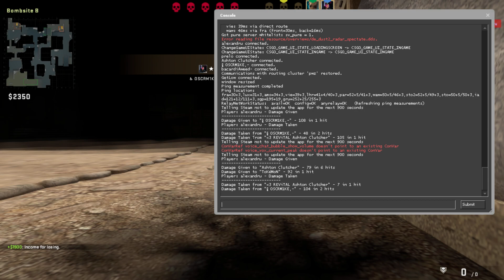CS:GO 30+ fraguri !!!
Daca va place ce fac nu uitati sa apasati butonul de like%fallow si nu in ultimul rand clopotelul pentru a primi notificari cand postez un video nou.

Componente PC:

•Procesor: Intel Core i7-8700K Coffee Lake, 3.70GHz, OC 5.0 GHz 12M, Socket 1151
•Placa Video: Gigabyte GeForce RTX 2070 WINDFORCE, 8GB, 256-bit
•Motherboard: Asus TUF Z370-PLUS GAMING II, Socket 1151
•SSD: Kingston  KC400, 256GB, 2.5", SATA III
•HDD :  WD Blue 1TB SATA-III 7200 RPM 64MB
•RAM:  Corsair Vengeance LPX 16GB (2x8GB) DIMM, DDR4, 3000MHz, CL15,
•Sursa: Corsair RMX Series RM650x 650W,  80+ Gold
•Carcasa: SilentiumPC Regnum RG4T Pure Black
•CPU COOLER: Cooler Master MasterLiquid Lite 240

Periferice :

•Tastatura: .
•MOUSE PAD: Steelseries QCK+ CS:GO
•Mouse: ZOWIE ZA12
•Boxe: CREATIVE
•Microfon: Superlux E205U

•Program folosit pentru înregistrat: Open Broadcaster Studio
•Program folosit pentru editat/randat: Adobe P